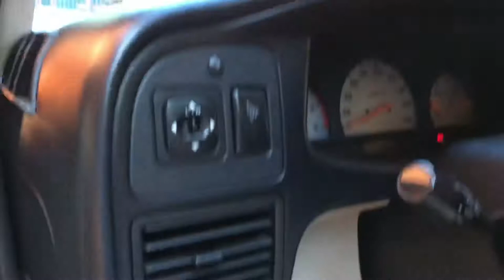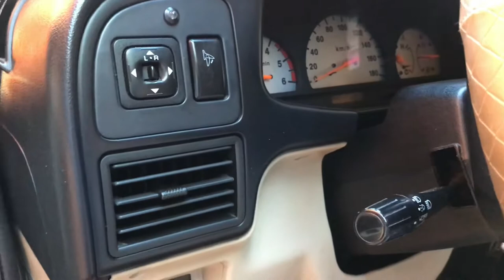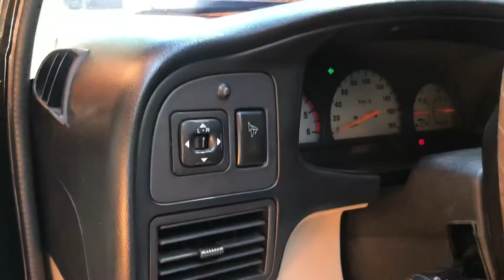light flasher problem Ground Fix Signal |MrThevegaTV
Mechanico muna,Finding turn left fast blink. Hassard light error... Grouding issue